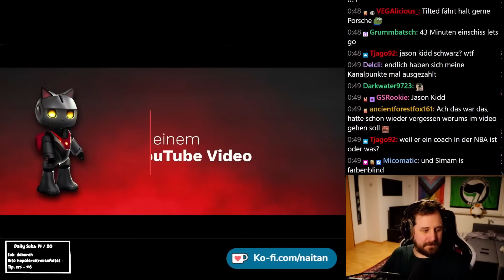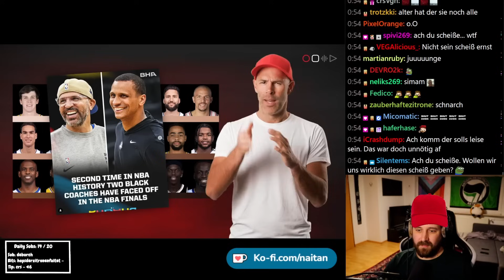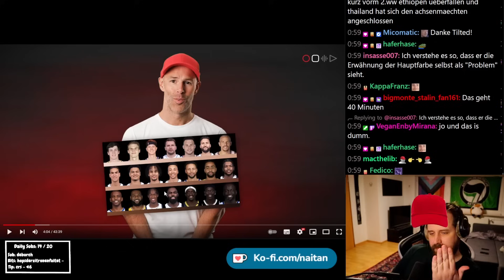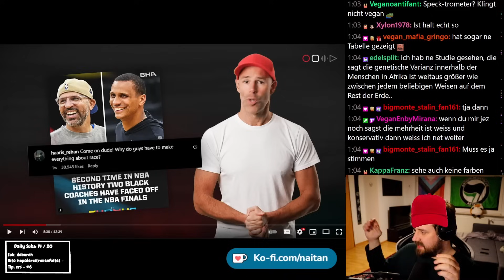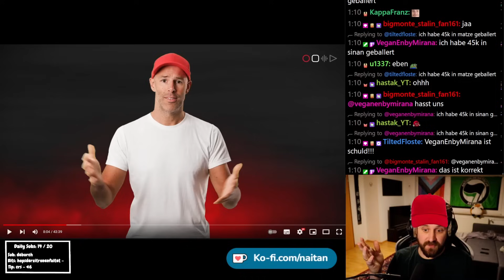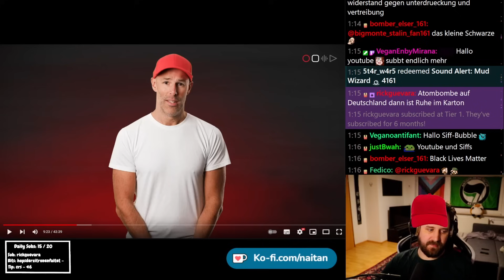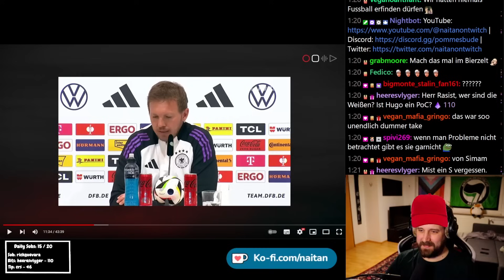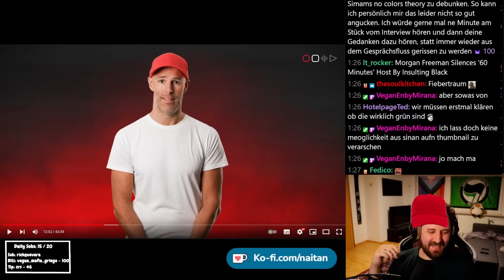Das Dilemma des Sinans | NaitansWoche DIE SHOW Teil 1/2